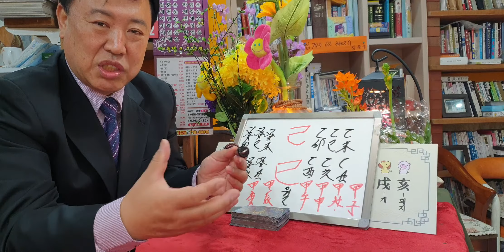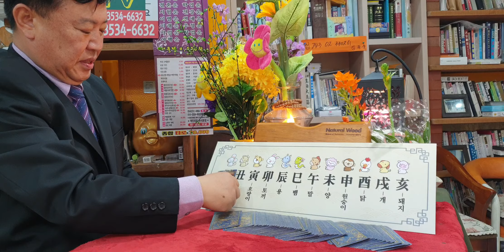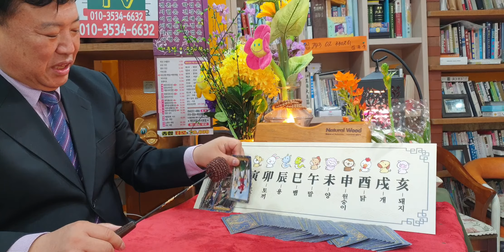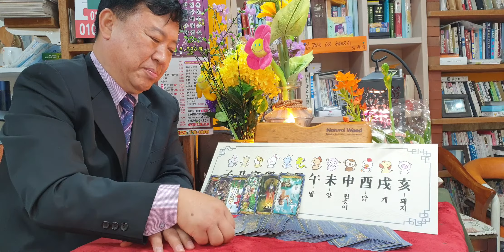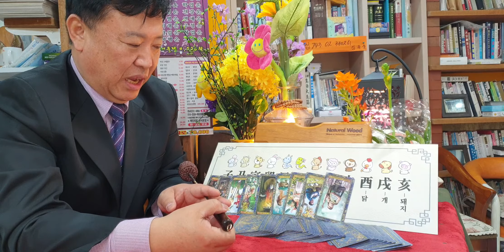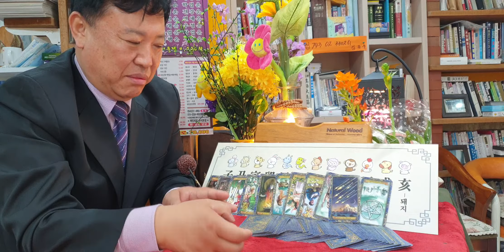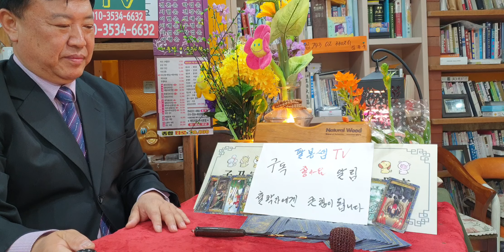3월22월요일 LIVE감정사주타로/오늘의운세♡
검색(팔봉타로앤사주카페)포항팔봉쌤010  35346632